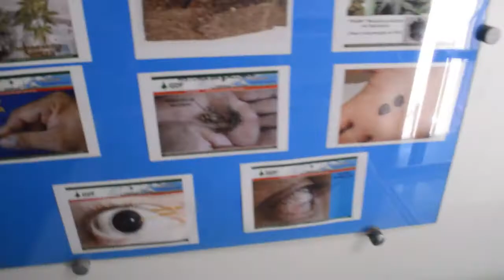Moradores do Gama realizam caminhada pela paz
Uma caminhada pela paz e pela vida foi realizada no Gama neste domingo. O evento reuniu cerca de três mil pessoas.